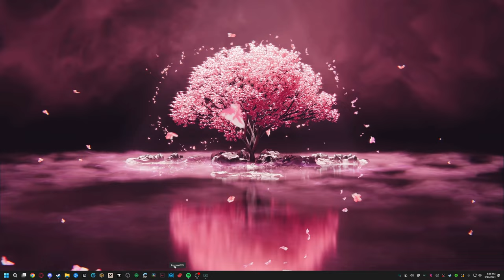The people you meet in this game